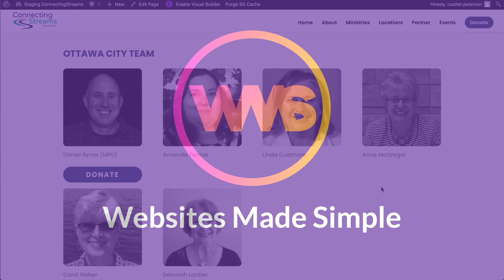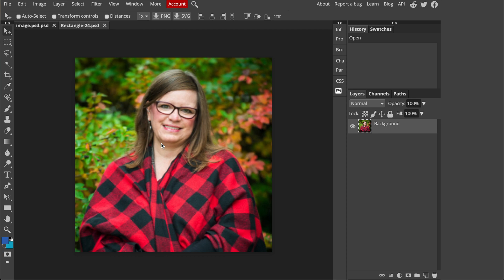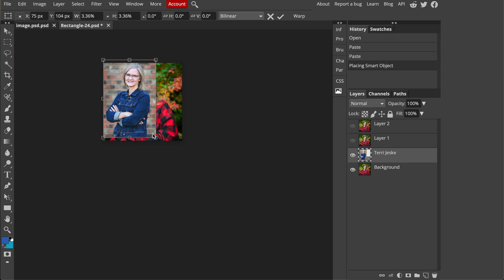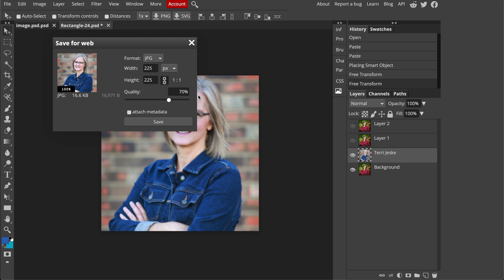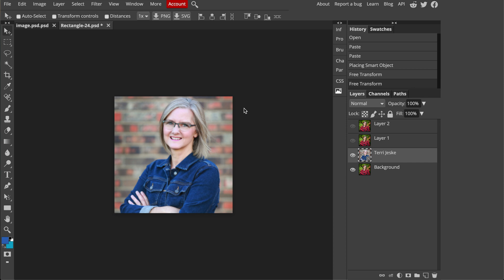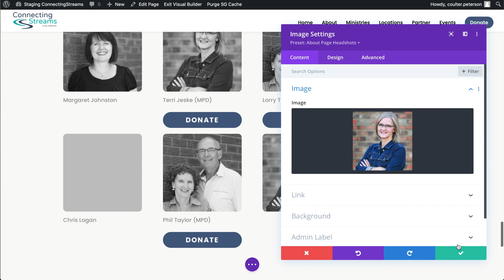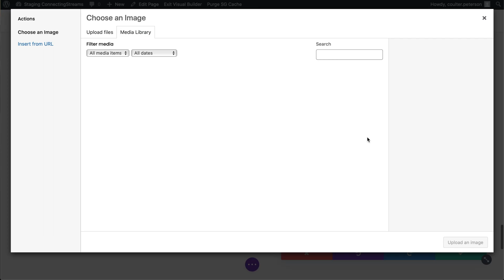Divi Theme Tutorial: How to Replace Images Correctly in WordPress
In this video, we go over how to replace images correctly in WordPress, quickly and easily! Using this method of WordPress image editing, you'll be able to replace images in a way that will look pixel-perfect (for example, on team pages). Whether you are using the Divi theme or another WordPress theme, you'll find some useful tips here 🙂

We are Websites Made Simple! Whether you're here to build a WordPress website, build a Divi website, build a WooCommerce store, or simply customize your WordPress themes, we're here to help!

Today, every business needs a website, but there are so many options to choose from. Our aim is to show you how to make a website that looks great and performs well for your business or organization. We are also here to help answer your questions about the Divi theme, web hosting, other WordPress themes, and lots more!